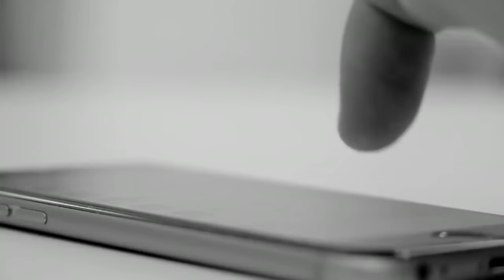خبير عسكري كبير يصرح بارقام رهيبة للجيش الجزائري ولا مجال لمقارنة المغرب بالجزائر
في هذا الفيديو سنقدم لكم تحليلا لما قاله خبير عسكري كبير ، حول الارقام و الاحصائيات المتعلقة بالجيش الجزائري ، و كذا مقارنات مع نظيره المغربي ، و ايضا نحلل معكم بعض الاوضاع الراهنة بين البلدين
توقعات ايضا حول قرارات و سياسات الرئيس عبد المجيد تبون ، و ملك المغرب محمد السادس

شاهد ايضا

دبلوماسي روسي كبير يتحدث عن المغرب و يصف الجزائر بأقوى حلفاء روسيا و أنها مختلفة عن بقية العرب

حلم العرب في امتلاك النووي كادت ان تجسده الجزائر و ما قالته امريكا و اسرائيل عنه

خبير عسكري تونسي المغرب لا يمكنه مواجهة الجزائر و هي تتسلح من اجل قوى كبرى و السعودية جيش ضعيف

Important
DDS News is a news documentary channel.
I have created the audio comment and it is exclusive.